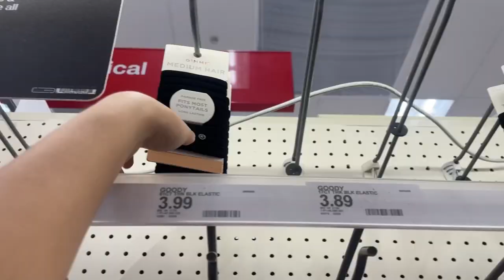GRWM FOR MY FIRST YEAR AT AN IVY LEAGUE 🌟🎧 | moving coast to coast, dorm shopping, & more!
i have no idea what to expect but get ready for uni contentttt!!

MOSTLY EVERYTHING I BOUGHT...
(excluding homegoods, tj maxx, and misc.)

- screen spray

- extension chord

- portable charger

- drying mat

- dual usb port

- vanity mirror

- closet organizer

- nail clippers

⋆˙⟡♡ faq
name: irene
age: 18
birthday: jan 10, 2005
ethnicity: korean
location: socal
camera: canon g7x mark iii, iphone 12
editing: inshot